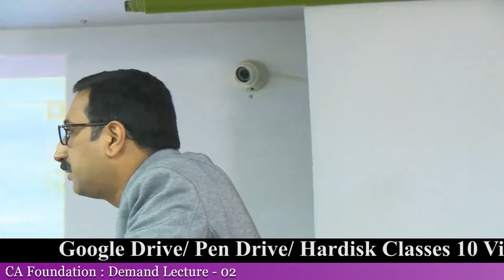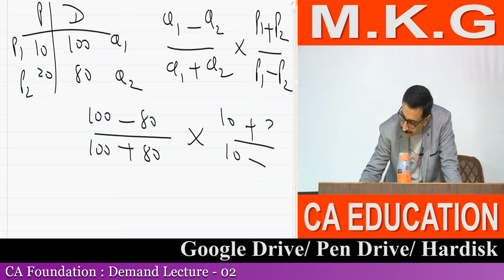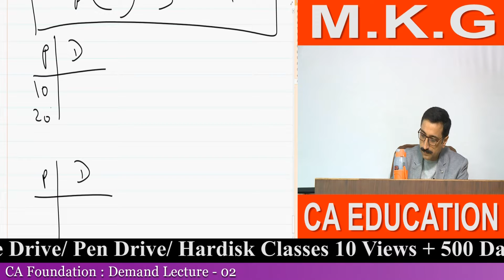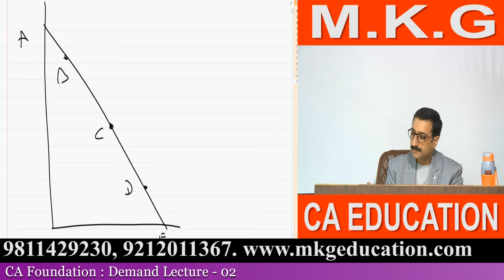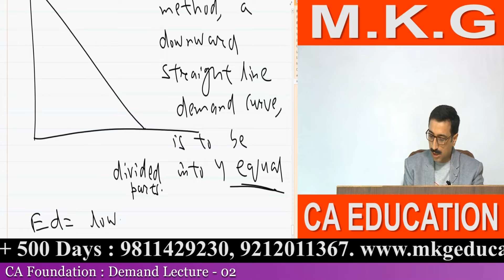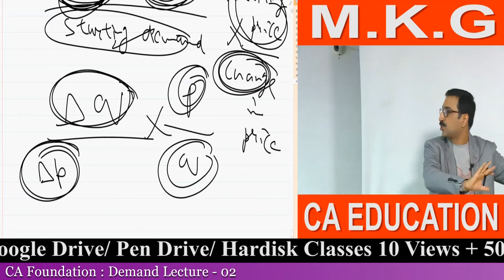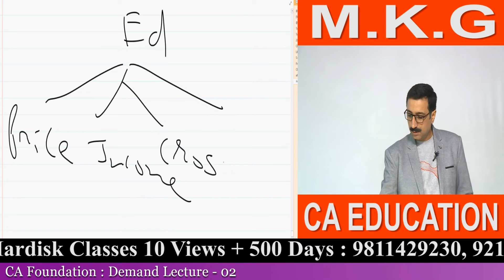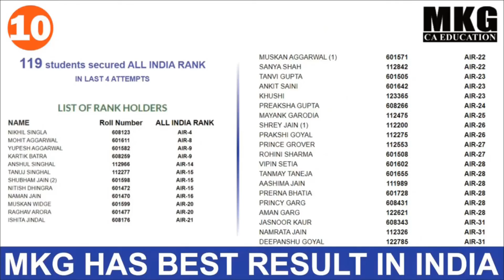MKG : CA FOUNDATION ECONOMICS FACE TO FACE BATCH LECTURE 02 FOR MAY-22 ATTEMPT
1.Pitampura (Near Pitampura Metro Station): Building no. FD - 1, 2nd floor, Pitampura, Near Gate - 3 Metro Station (opposite Pitampura Metro Station) (Pillar No. PTP - 8), Delhi - 110034

2.D-40, Ground Floor,  Laxmi Nagar, New Delhi-110092